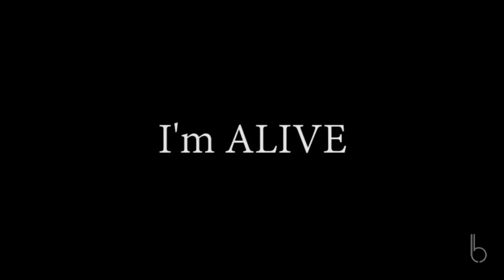Lilian Bagès - Diamonds (cover)